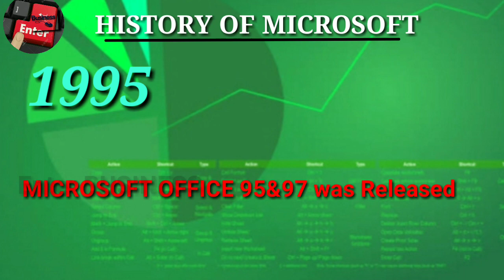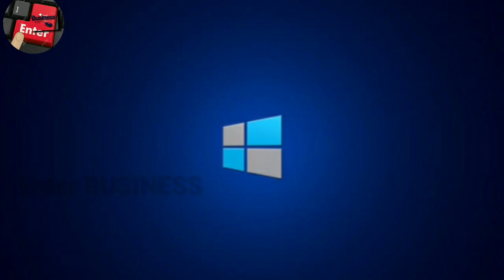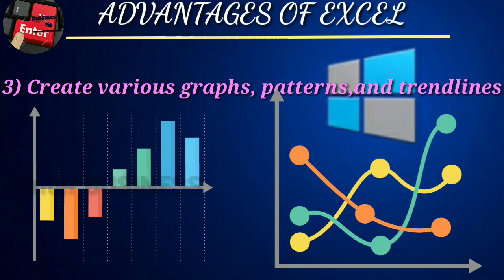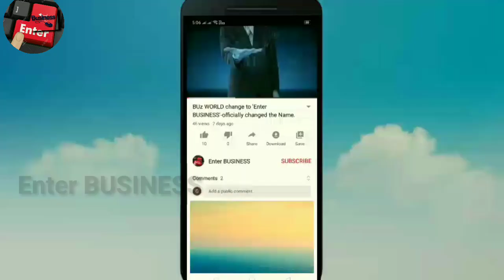INTRODUCTION TO MICROSOFT EXCEL 2019||Basics of MS Excel- Version2019||By Enter BUSINESS/ PART-1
Hai Everyone. You are watching @Lifeofkeerthana2.1

Today I'm teaching a new Subject,i.e MICROSOFT EXCEL 2019. I will teach you Basic level to advanced level of excel.

 Microsoft Excel is one of Spreadsheet software developed by Microsoft. It is one of most popular and widely used Accounting Software. So, knowing excel is very important factor to those who are searching jobs and students.

Then only you get notification when i'm starting premiere classes.

1. Basic info of Excel
2. Microsoft Office Suite
3. Founder of Microsoft Excel
4. History of Microsoft
5. Versions of Microsoft
6. Advantages of Microsoft Excel

You can share to your friends if you think this is helpful
Comment and Suggest